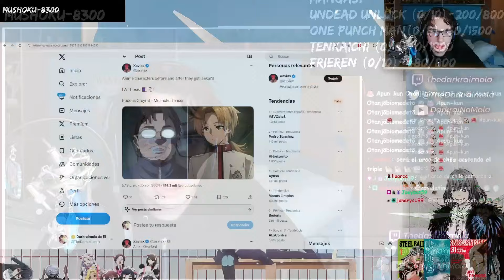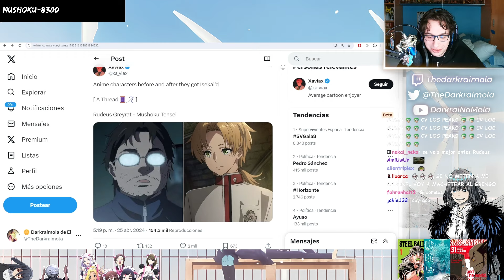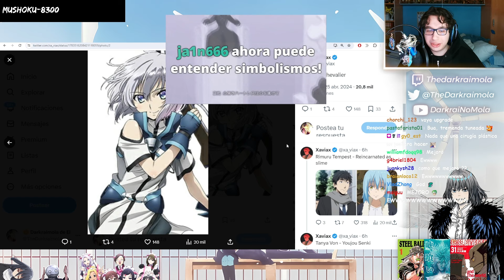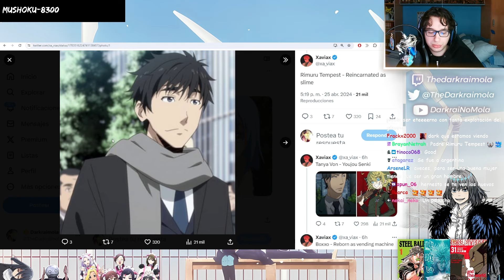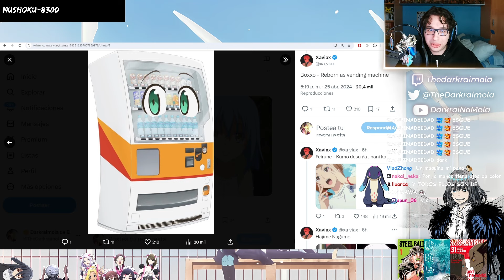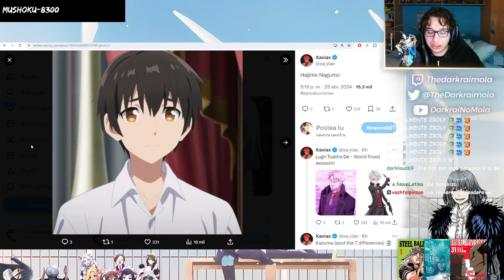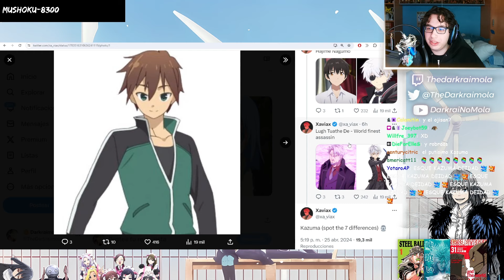darkrai reacciona a protas pre y post isekai